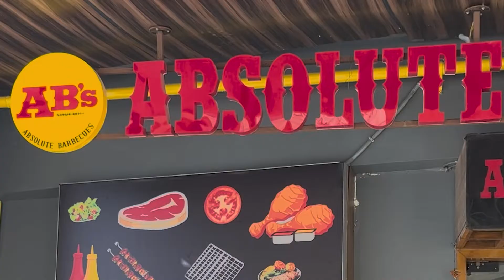Khao Piyo Barbecue Karo Mitronnn! | Absolute Barbecue Menu | Unlimited Buffet | EazyDiner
One of the best buffet restaurants in India - Absolute Barbecue where the Absolute Barbecue buffet menu has unlimited buffet, ranging from a wide variety of delicacies, to the first wish-grill, an independent dessert counter, chaat corner and much more!